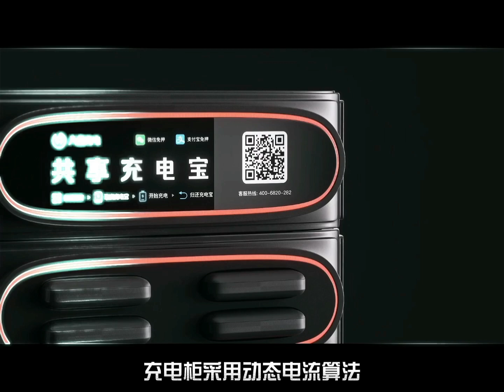Intelligent charging cabinet with dynamic current algorithm
Intelligent algorithm to extend the use of power bank improve charging efficiency and extend battery life by 30%.